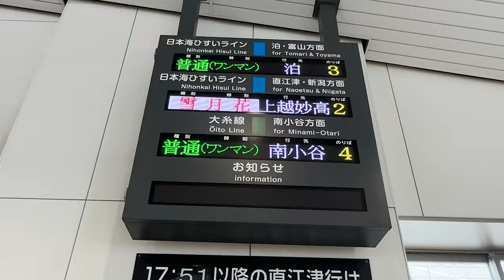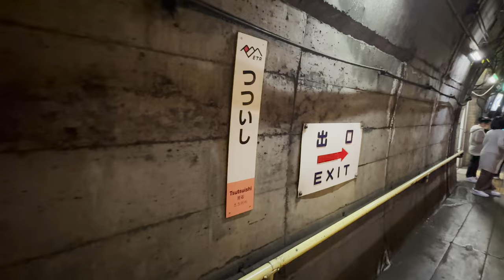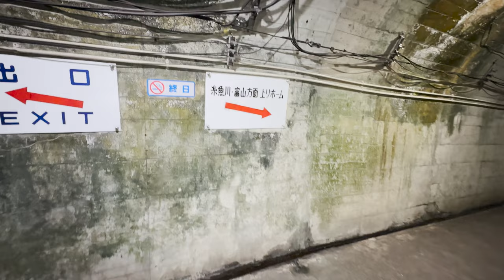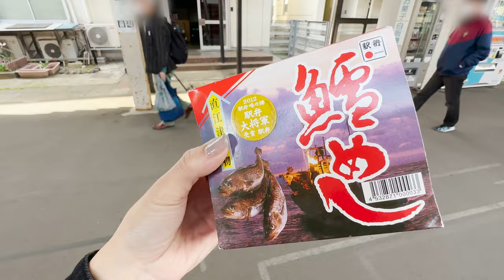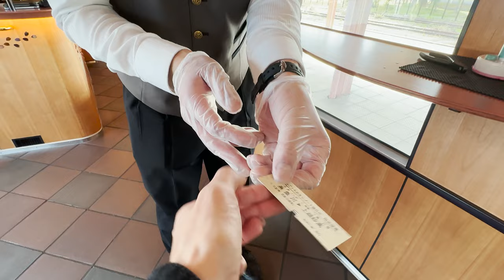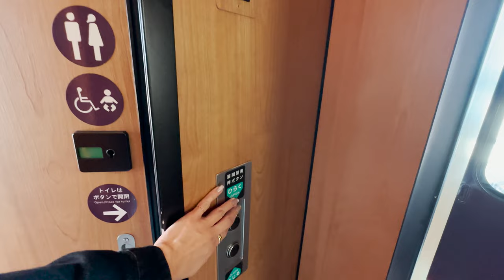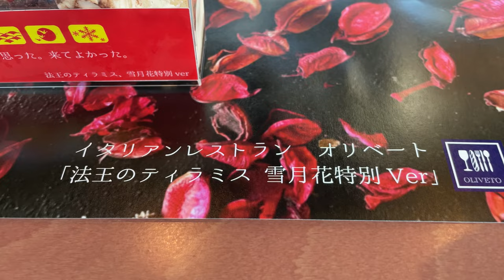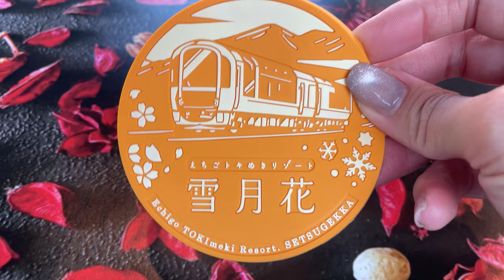🚃Riding on Japan's scenic Echigo Tokimeki Resort Premium train｜Seafood, Dessert, Ocean View, 4K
Today, I am riding the Niigata Prefecture sightseeing train "Echigo Tokimeki Resort"!
I booked a Premium Class ticket 👀 that seats me right beside the conductor!!!

Route: Niigata Prefecture Itoigawa Station - Joetsu Myoko Station
Train name: Echigo Tokimeki Resort Setsugetsuka
Time: 3 hours
◇Fare: 24,800 JPY ( 180 USD) including meals

Related Link:
Echigo Tokimeki Resort